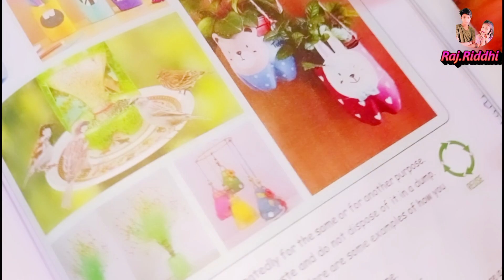ছেলেটার কান্ড দেখে অবাক || লজ্জা পেয়ে গেলো || My Bengali Vlog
Welcome to Raj.Riddhi channel 🙏 🙏 🙏 🙏 🙏

bengali vlog
bengali vlogger
indian bengali vlogger
bengali vlog london
My simple lifestyle Kanika
Bangladeshi blogger
Blogging
clean with me
Creation of mou vlog
family vlog
village life
Housewife lifestyle vlog
Arvind pal family